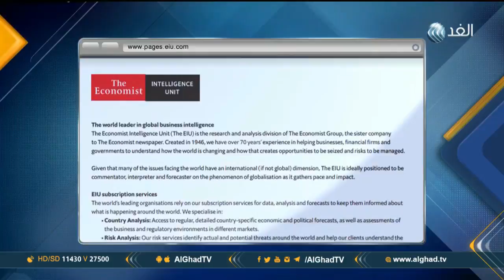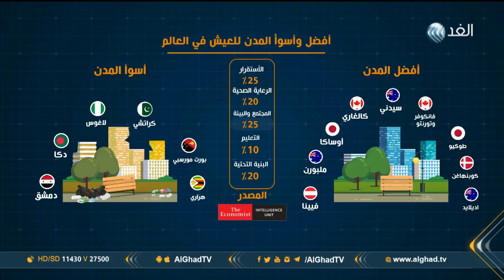تقرير| دمشق أسوأ المدن للعيش في العالم.. وفيينا الأفضل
تمكنت العاصمة النمساوية فيينا من إزاحة مدينة ملبورن الأسترالية للمرة الأولى من المرتبة الأولى لمؤشر رفاعية العيش العالمي والصادرة عن وحدة إيكونوميست إنتليجنس بنسخته لعام 2018، كما تصدرت دمشق قائمة أسوأ المدن للعيش في العالم، ويشمل هذا المسح 140 مدينة عالمية.. المزيد من التفاصيل في سياق هذا التقرير.